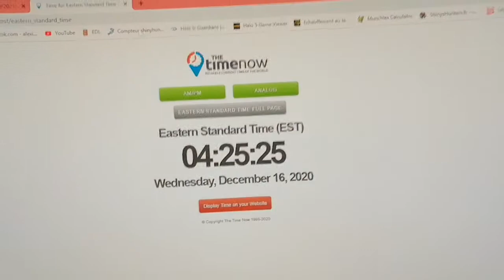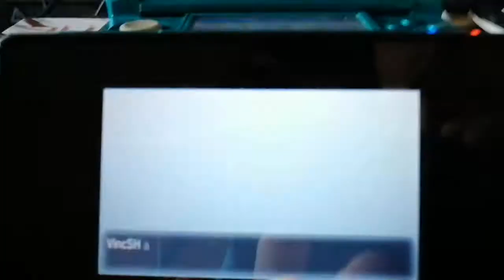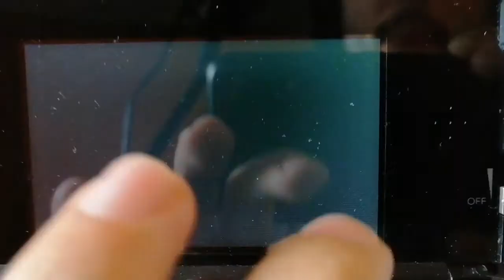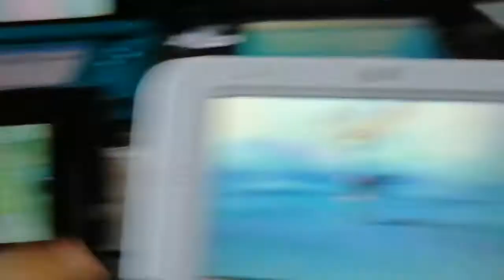[WSHC 2020/2021 #16] 2nd Cabriolaine Chromatique / Shiny Skiddo 848 RE's